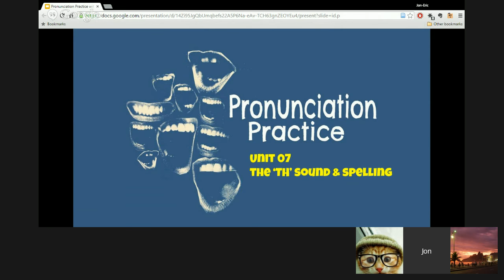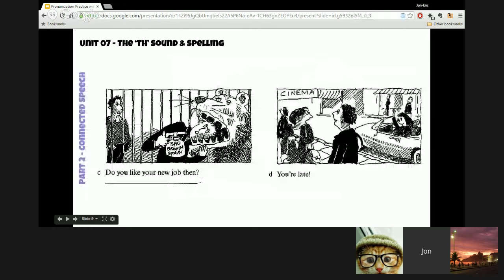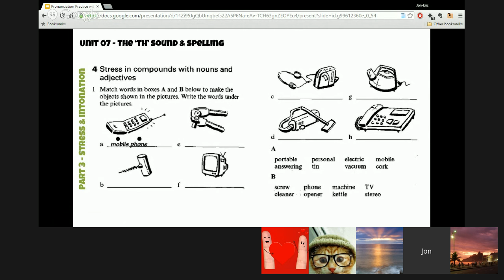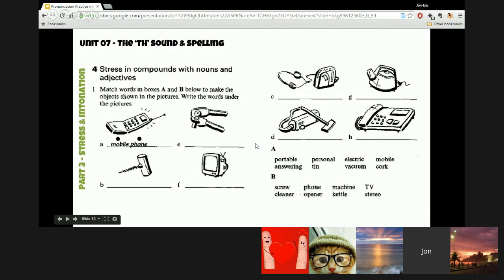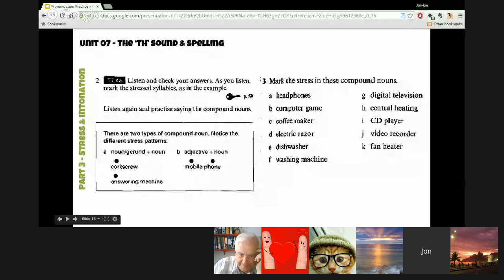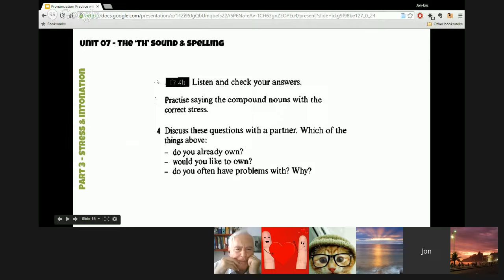Pronunciation Practice Intonation and word stress compound nouns